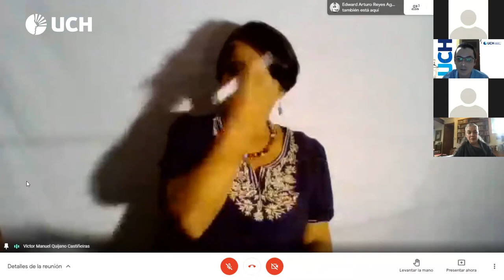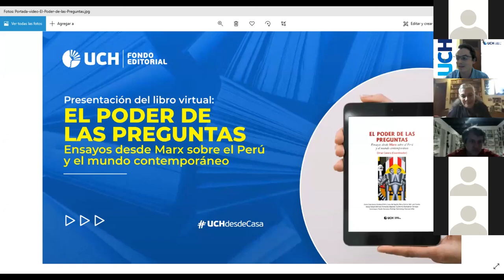Fondo Editorial UCH: Presentación del libro virtual "El Poder de las preguntas"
Tras su publicación en el año 2019, el Fondo Editorial de la Universidad de Ciencias y Humanidades presentará la versión virtual del libro “El Poder de las Preguntas. Ensayos desde Marx sobre el Perú y el mundo contemporáneo”, coordinado por Omar Cavero (Perú). Obra que reúne un total de doce ensayos estructurados en cinco ejes temáticos que invitan a la reflexión sobre la concepción materialista de la historia, la lucha de clases, las crisis financieras, las fracturas sociales en el marco de la división internacional del trabajo, el devenir histórico peruano desde bases marxistas, el marxismo y los movimientos sociales, entre otros enfoques. Lo que se busca a través del presente libro es reflexionar sobre la realidad contemporánea desde una perspectiva marxista.